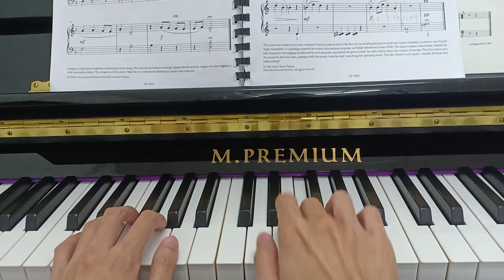2021-2022 ABRSM Initial Grade C2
Title: The Elephant Parade
Composer: Nikki Iles